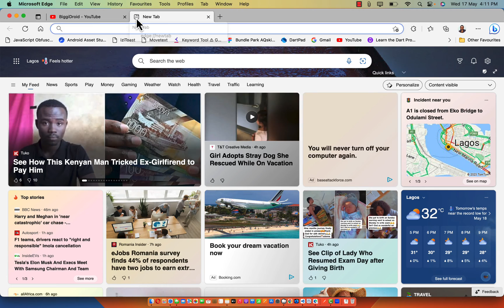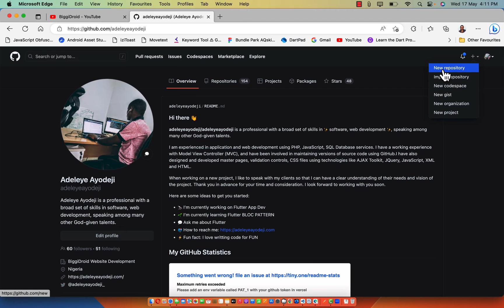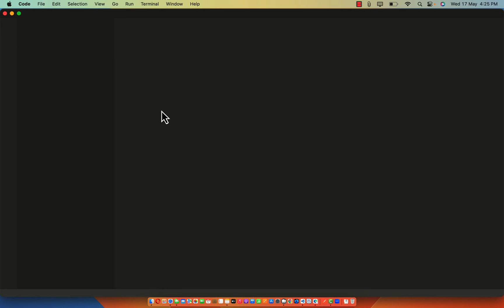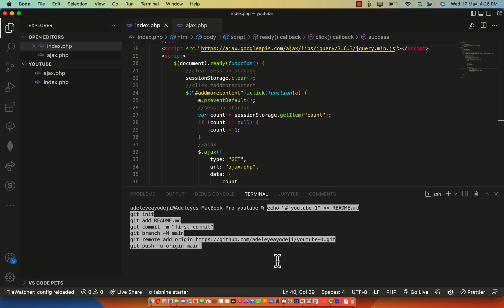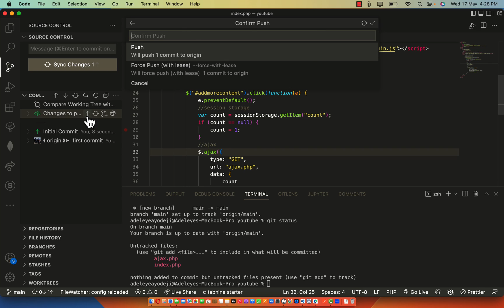How to upload project to github [2024]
In this tutorial, we will guide you through the process of uploading your project to GitHub.

Whether you're a beginner or have some experience with version control, this step-by-step guide will help you understand the necessary steps to share your code with the world.

We will cover creating a repository, committing your files, pushing changes, and more. Don't miss out on this valuable information if you want to collaborate with others, showcase your work, or simply keep your projects organized on GitHub.

Complete OOP and MVC in PHP 2024

Welcome to our advanced PHP course on building a custom MVC framework called PHPAdvance! Throughout this course, we will guide you through the step-by-step process of creating a lightweight MVC framework similar to Laravel but with a smaller footprint. This open-source framework, PHPAdvance, allows you the freedom to modify the name, add new features, and utilize it as your own.

Here's an overview of what we'll cover in this course:

✅ Core Library Class: We'll start by creating a core library class that will handle loading controllers and methods from the URL. We'll also explore how to configure the .htaccess file for clean URL routing.

✅ Base Controller Class: Next, we'll develop a base controller class that facilitates the loading of models and views. This class will serve as the foundation for our controllers and aid in their organization and functionality.

✅ Custom Database Library: We'll implement a custom database library that leverages the power of PHP Data Objects (PDO). This library will provide a secure way to interact with the database using prepared statements, ensuring data integrity and protection against SQL injection attacks.

But that's not all! In addition to the framework, we'll build a real-world application called VTU (Virtual Top Up) on top of PHPAdvance.

Here are the features we'll integrate into this application:

✅ Full User Authentication: Implement a comprehensive user authentication system to ensure secure access to the application.

✅ Dynamic URLs: Utilize dynamic URLs similar to those in Laravel, enabling clean and meaningful routes.

✅ User and Admin Middleware: Create middleware layers to add functionality and security checks for user and admin-specific actions.

✅ User and Admin Dashboards: Develop separate dashboards for users and administrators, offering a tailored experience for each role.

✅ User Wallet Integration: Enable users to manage their virtual wallets within the application, providing a seamless experience for transactions.

✅ Payment Gateway using Flutterwave: Integrate Flutterwave Billing API to facilitate secure payment processing.
Airtime Purchase: Implement a feature for purchasing virtual airtime within the application.

✅ Server-Side Form Validation: Build server-side validation mechanisms to ensure data integrity and protect against erroneous inputs.

✅ Bootstrap 5 Framework: Utilize the latest version of Bootstrap to create a responsive and visually appealing user interface.

✅ Free Paid Soft UI Admin Dashboard Pro: Integrate a professional admin dashboard template for a polished and intuitive user experience.

✅ Virtual Top-Up Project: Develop a complete virtual top-up system to facilitate transactions within the application.

✅ Email Integration: Implement email functionality to enable automated notifications and communication with users.

✅ Cloud Image Upload: Provide a seamless experience for users to upload and manage images using cloud storage solutions.

✅ Helper Functions and More: Add various helper functions and additional features to enhance the functionality and usability of the application.

This course is ideal for individuals who are eager to learn advanced OOP PHP and gain expertise in MVC (Model View Controller) architecture. We look forward to guiding you through this exciting journey of building a custom MVC framework and developing a powerful application on top of it!